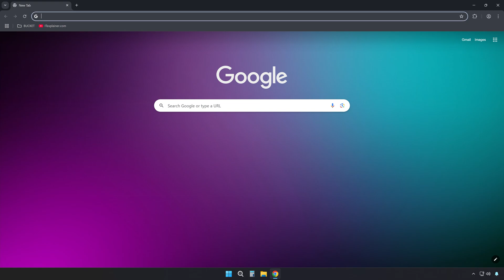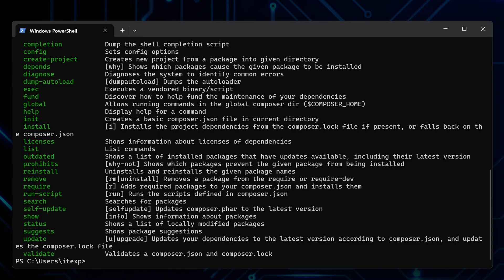How to Install Composer in Windows 11 in Under 2 Minutes!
⚡Installing Composer on Windows 11 doesn’t have to be complicated. In this quick guide, I’ll show you exactly how to install Composer in under 2 minutes — simple, clean, and beginner-friendly.

✅ Choose between command line or installer setup
✅ Select installation options (all users or just you)
✅ Set up PHP path (auto-detected or manually via XAMPP)
✅ Skip proxy unless you really need it
✅ Final setup steps and important troubleshooting tips
✅ Verify installation from terminal in seconds

🎥 Chapters:
0:00 - Introduction
0:04 - Download & Install Composer
0:28 - Configuring Installation
1:20 - Final Steps & Troubleshooting
1:37 - Testing Composer Launch

💬 Questions? Drop them in the comments — I respond!